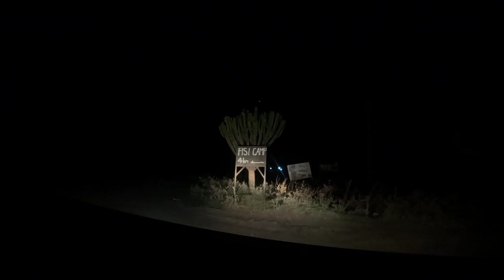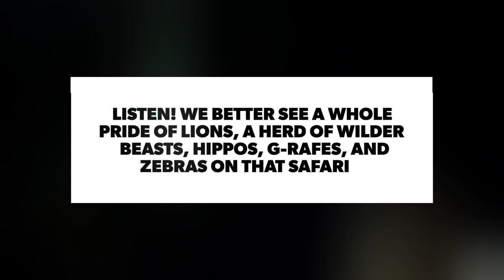2 hours Lost In The Pitch Black Maasai Mara Desert and Lived to Tell About!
Yall know we wanted to experience this Maasai Mara Safari!!! We were lost for almost 2 hours!